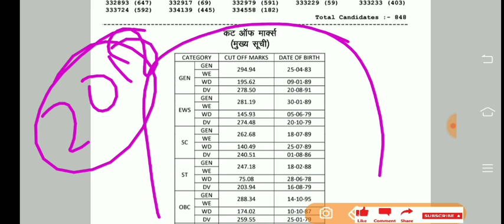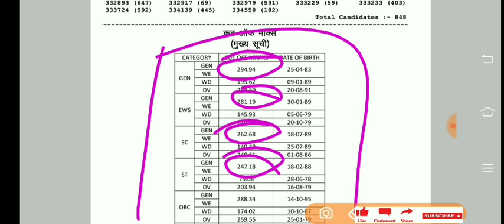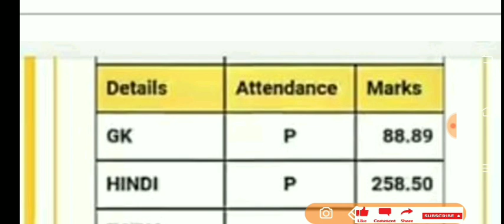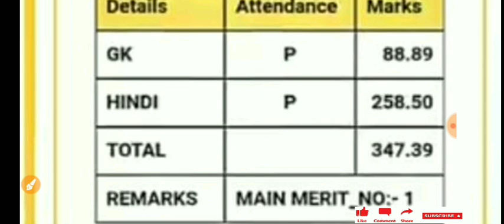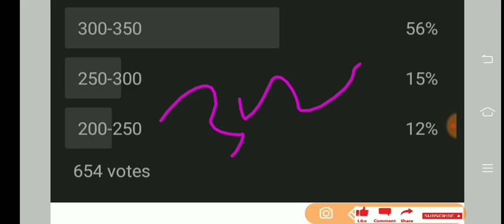RPSC First Grade 2022 Hindi Cut Off | 1st Grade Hindi cutoff 2022 | 1st Grade result 2022 Kab aayega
rpsc 1st grade hindi cut off marks 2022 | 1st grade hindi final answer key 2022

प्रिय विद्यार्थियों आज की इस वीडियो में हम आरपीएससी 1st ग्रेड 2022 हिंदी की Cut Off के बारे में चर्चा करेंगे।

Your Queries-
RPSC First Grade 2022 Hindi Cut Off
1st Grade Hindi cutoff 2022
1st Grade result 2022 Kab aayega
rpsc 1st grade hindi cut off marks 2022
1st grade hindi final answer key 2022
1st grade hindi cut off,
rpsc 1st grade hindi cut off,
Study With Raj Sir